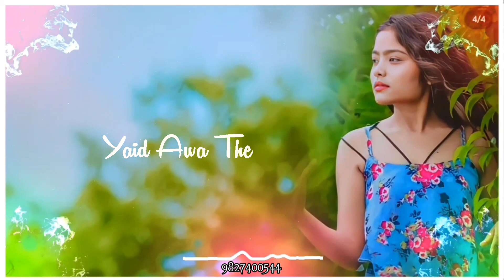new Nagpuri sadri status video old Nagpuri sadri status video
sports me